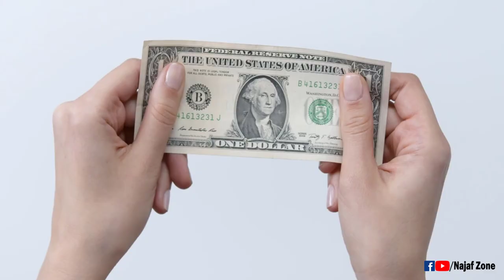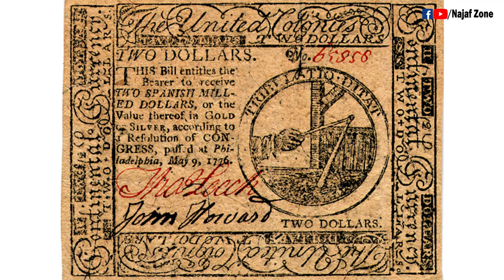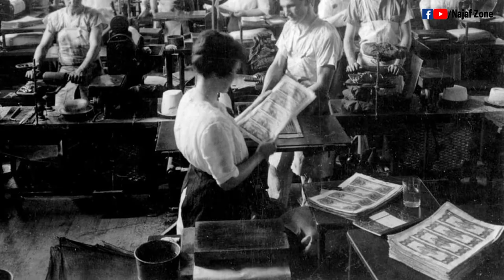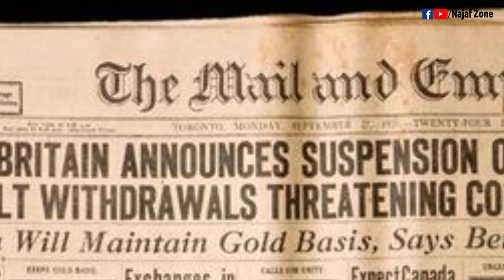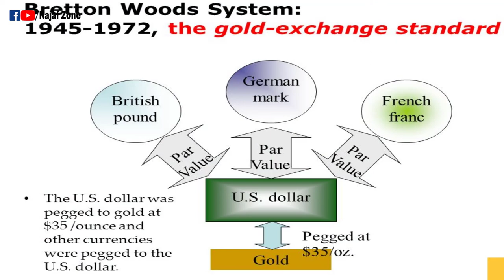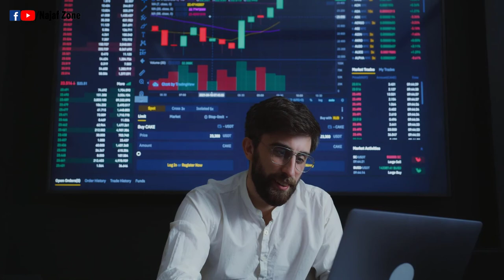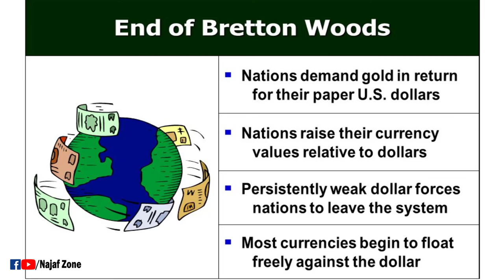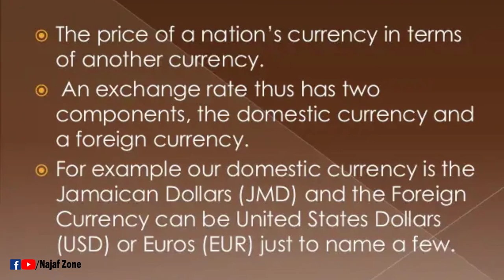Why the Dollar Reigns Supreme? Unveiling the Power Behind the World's Most Dominant Currency in Urdu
How the U.S. Dollar Became the World's Reserve Currency?
Why the U.S. dollar is the global currency?
why is the U.S. dollar the most powerful and valuable currency in the world?
History of the U.S. Dollar
What is The Gold Standard?
the highest currency in the world?
When Was the American Dollar Created?
When Did the U.S. Dollar Become the Global Reserve Currency?
world's powerful currency
US Dollar Dunia ki Sab se Powerful Currency Kiun?

21-9-22